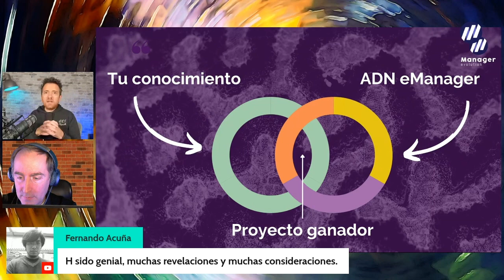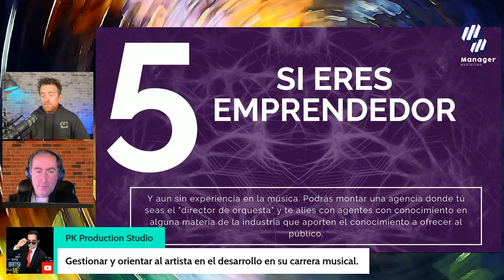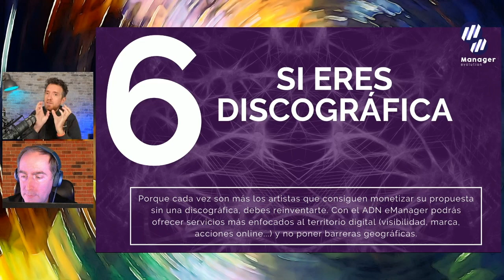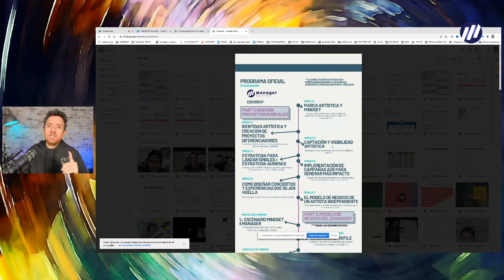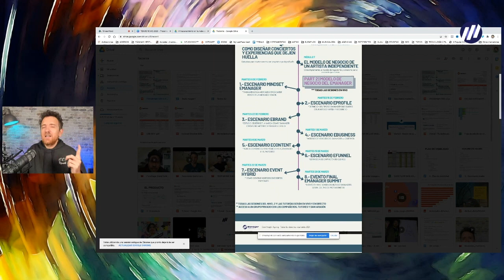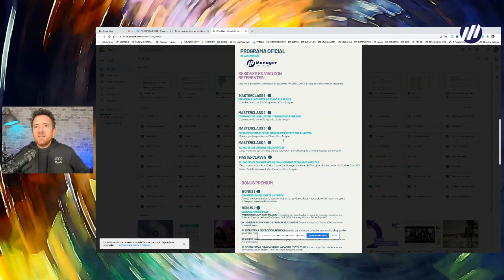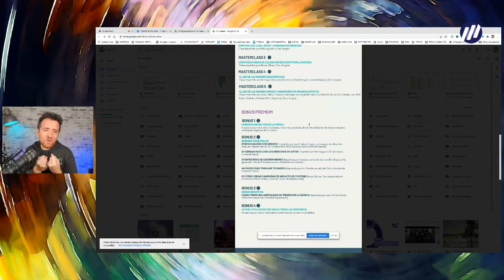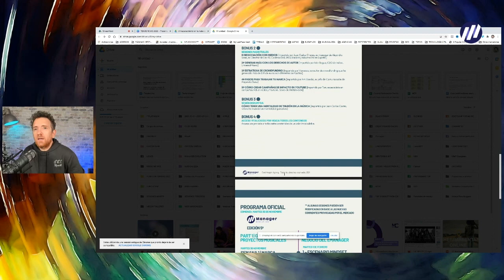¿Una PROFESIÓN NUEVA para VIVIR DE LA MÚSICA? 2022 🎸🔥